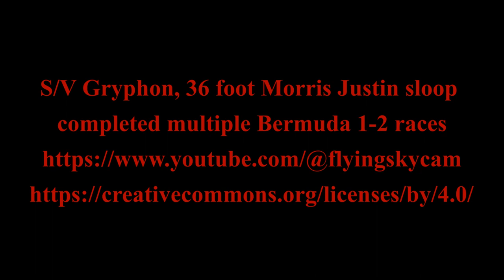S/V Gryphon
Gryphon, a 36 foot Morris Justin sloop, on her way to Tortola.
She has completed multiple Bermuda 1-2 races.